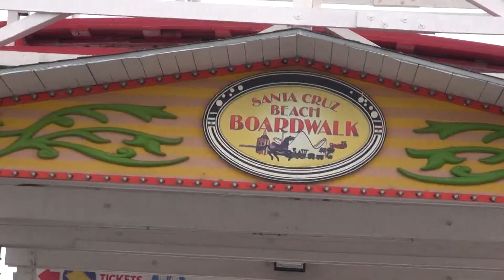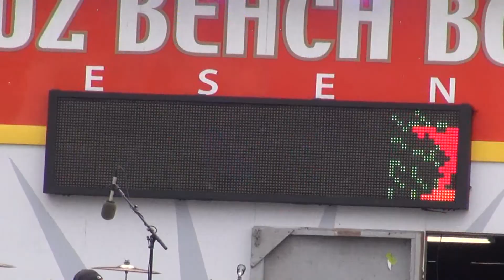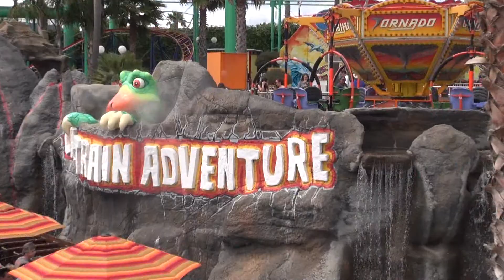Hop Ban 6-17-2016 ( Santa Cruz ) 梹椥校友會